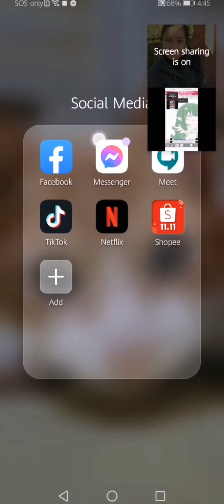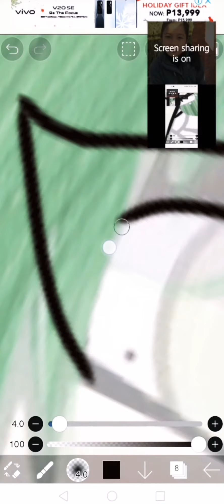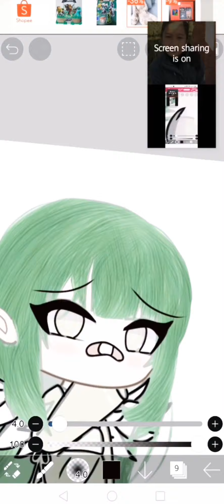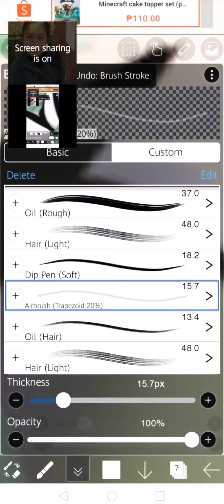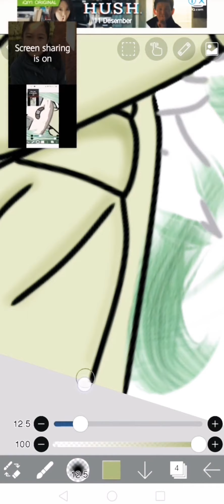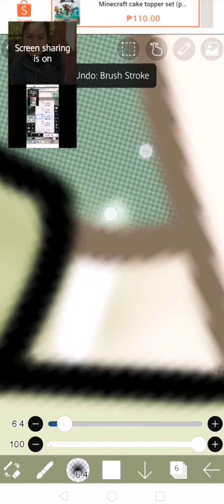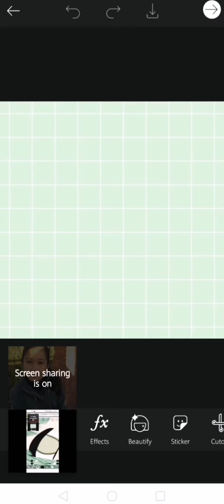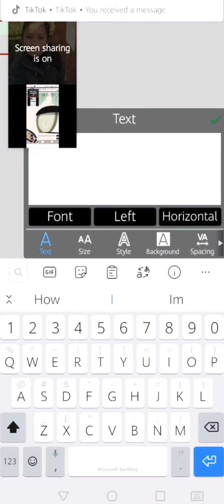Editing an oc of a fan of my friend Aurixxia